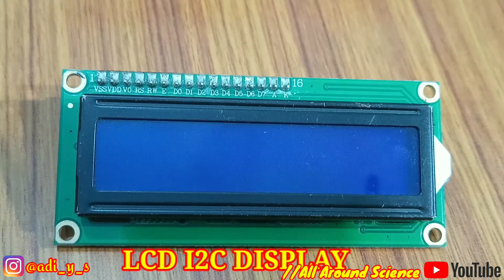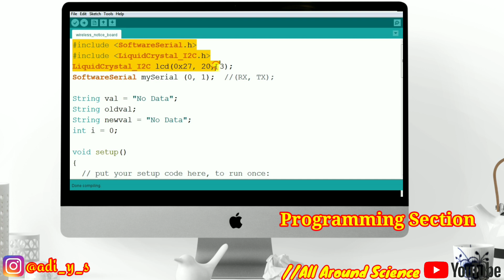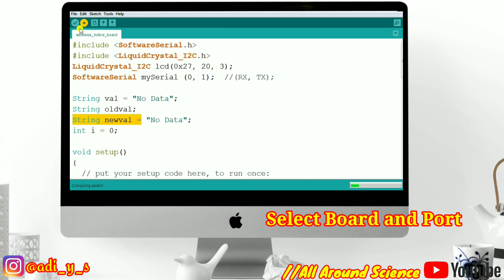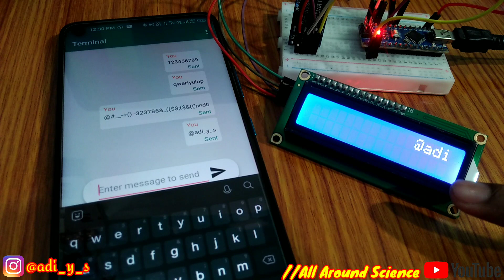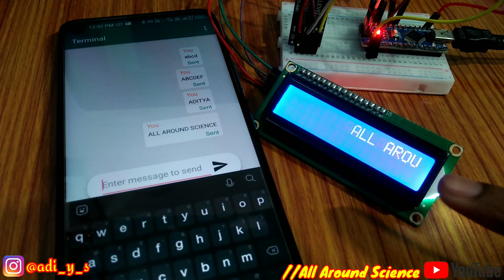Wireless Notice Board Using Arduino ¦¦ LCD Notice Board using Smartphone ¦¦ Bluetooth Connectivity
Whats app guys.. In this tutorial, we are going to make a wireless electronic notice board using arduino and bluetooth. you are going to make it step by step manner. This will help us in passing any message almost immediately without any delay just by sending a SMS which is better and more reliable than the old traditional way of passing the message on notice board. This proposed technology can be used in colleges many public places, malls or big buildings to enhance the security system and also make awareness of the emergency situations and avoid many dangers. Using Bluetooth module display the message onto the display board.

Materials required
Aurdino uno / Arduino Nano
LCD I2C
Bluetooth module (hc05)
Jumper wire
Breadboard